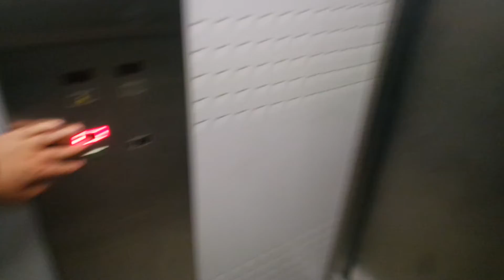Kone traction elevator/lift in Harapaisentie 8, Harapainen, Lappeenranta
Location: Harapaisentie 8, Harapainen, Lappeenranta, Finland
Brand: Kone, Filmed with Finnish Elevators 06 & FinnishElevatorFilmer2004
Year installed/modernized: 1998
Serial number: H 69537
Floors: 3(1, 2, 3)
Capacity: 8 persons or 630 kg
Filmed: 5.7.2018